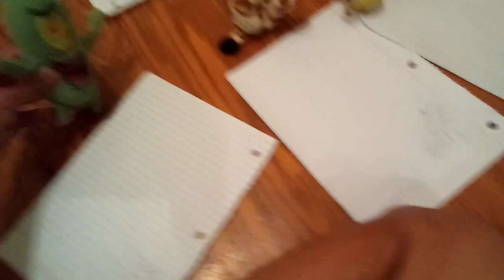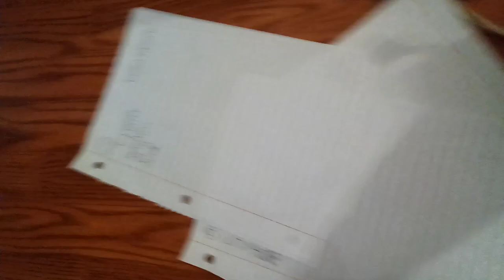SLM MOVIE: The Summer School Dention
Ludwig and plankton,baby giraffe was at the dention trying to escape when They trying get away